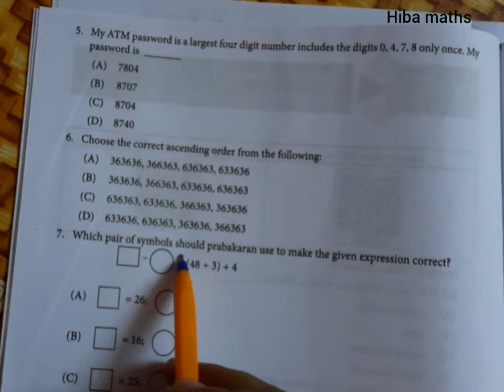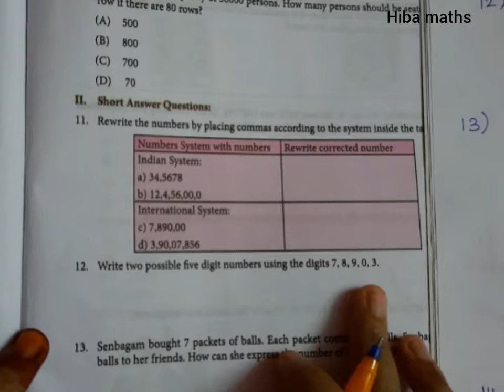6th bridge course maths worksheet 1 full answers numbers hiba maths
6th bridge course maths worksheet 1 full answers numbers hiba maths

hiba maths